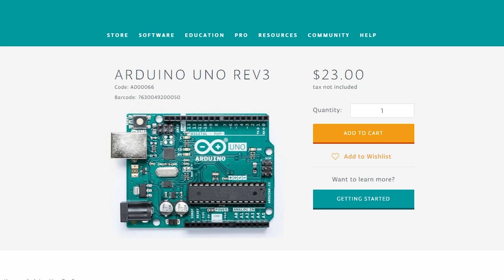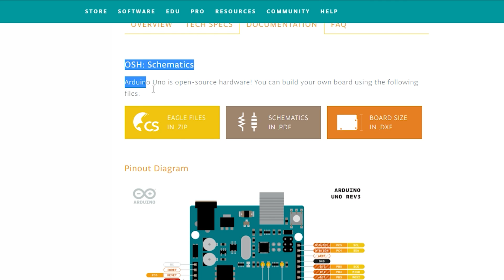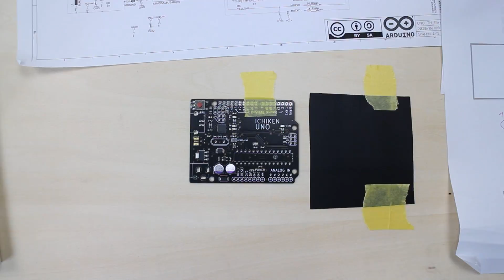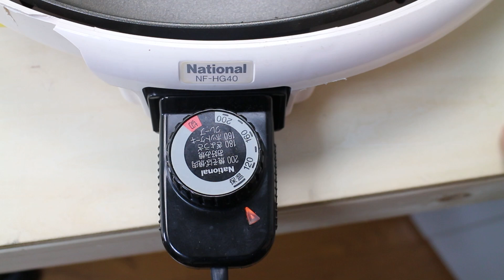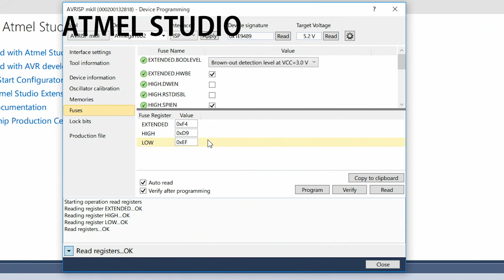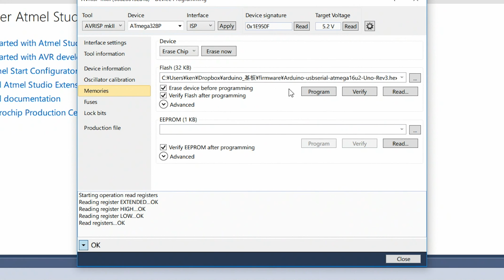Arduino UNOを自作しました。 How to Make your own Arduino UNO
Arduino UNOを自作しました。オープンソースなので誰でも自作できるはずです。

Arduino(純正品)
Arduino(互換品)